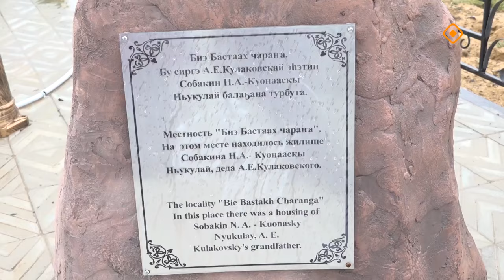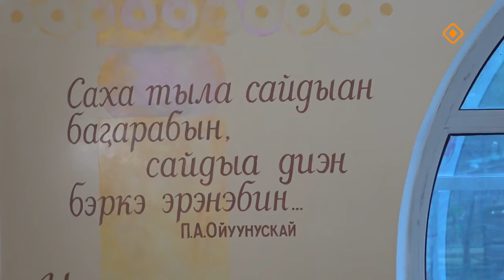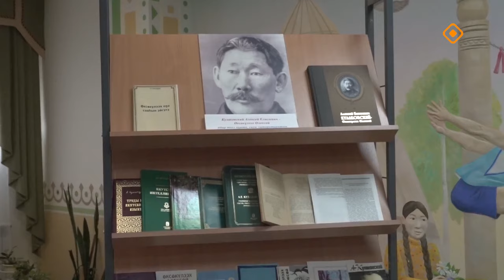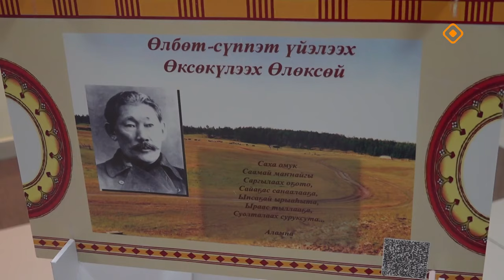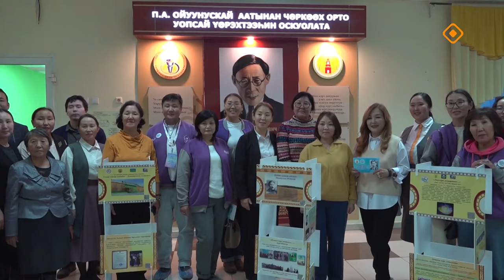«Дойдум дьоно» (19.09.24)